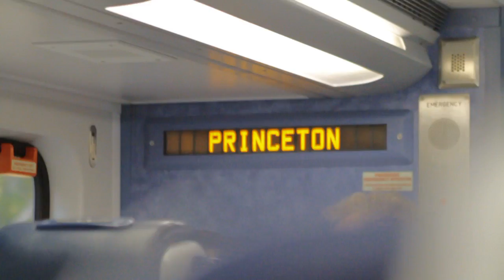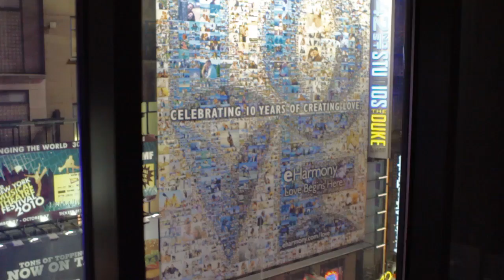New York 2010 part 2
Our 2nd video of our first time in New York.